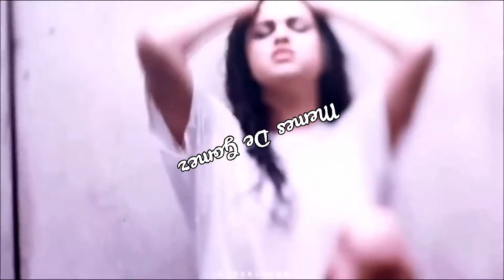Selena Gomez recording 'Off The Chain' in the studio HD